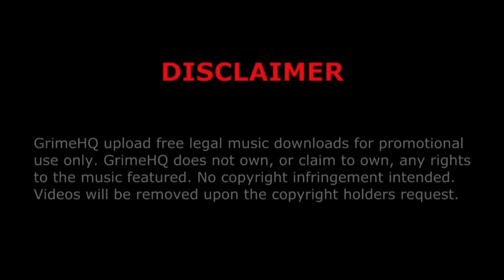Stormer - Pull up surprise (featuring P Money & K9)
Title: Pull up surprise
Artists: Stormer, P Money, K9
Producer: Messy
Mixtape: Music Alters Faces
Track: 7/10